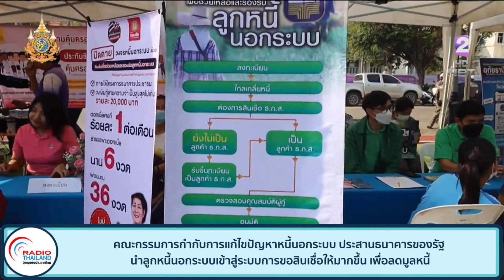คณะกรรมการกำกับการแก้ไขปัญหาหนี้นอกระบบ ประสานธนาคารของรัฐ นำลูกหนี้นอกระบบเข้าสู่ระบบการขอสินเชื่อ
คณะกรรมการกำกับการแก้ไขปัญหาหนี้นอกระบบ ประสานธนาคารของรัฐ นำลูกหนี้นอกระบบเข้าสู่ระบบการขอสินเชื่อให้มากขึ้น เพื่อลดมูลหนี้